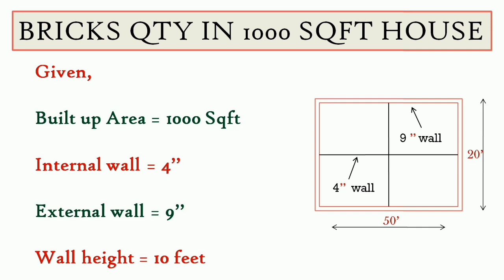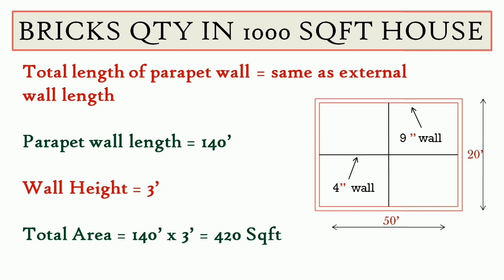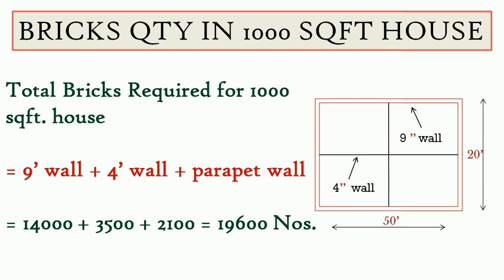How many Bricks Required in 1000 Sqft House construction |1000 sqft के घर मे कितनी ईंटें चाहिए ?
How to calculate the number of Bricks in 1000 square foot.

how many bricks required for 1000 square feet.

1000 sqft का घर में कितने ईंटों की आवश्यकता होती है!

 bricks required for 1000 square feet house.

bricks required for 100 square feet in india.

bricks required for wall.

bricks required to build a wall.

how many bricks required for 1000 square feet house.

how many bricks required for 1000 sq ft house.

how many bricks required for construction of 1000 square feet house.

how many bricks in 1000 square foot.

bricks in 1000 sq ft.

bricks per 1000 sq ft.